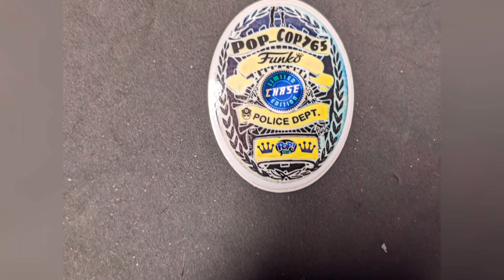3 Way Box 🎁 Battle 🎉✨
Today's video is a Box battle between @so-bless-pops278 and @ccf11 and Us.🎉🎁✨ Let's go. loser dresses in there wife's clothes and goes out pop hunting 😎🎈✌️🎁

nfo channel Links